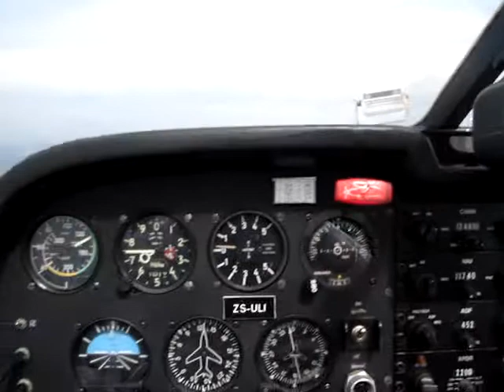grob G109 South Africa.MPG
Grob G109 motorglider over Magaliesberg region South Africa